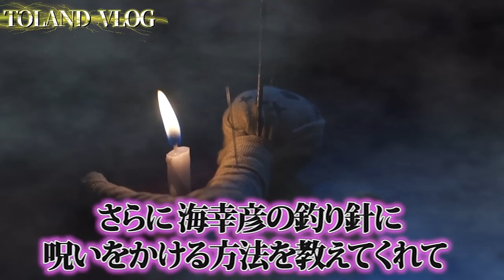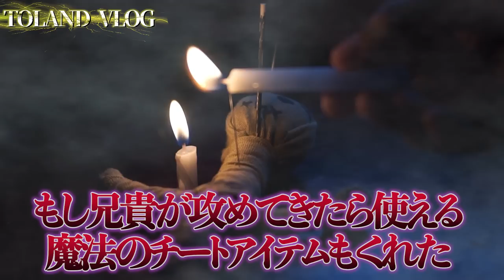絶対に暴いてはならない浦島太郎伝説の真実！全ての定説が覆る浦島太郎と乙姫のヤバすぎる正体について…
2023年6月29日発売！下記のリンクから予約可能でございます！

【ヤバイ話】正統竹内文書のとんでもない裏話！！